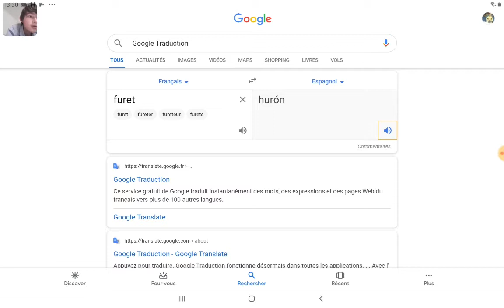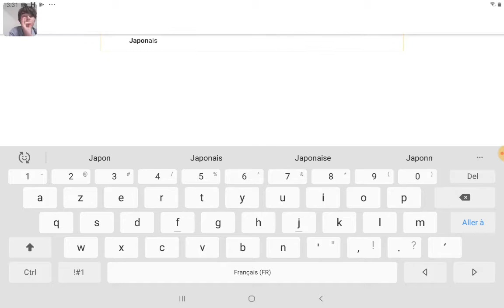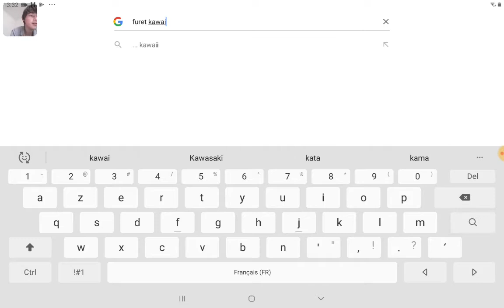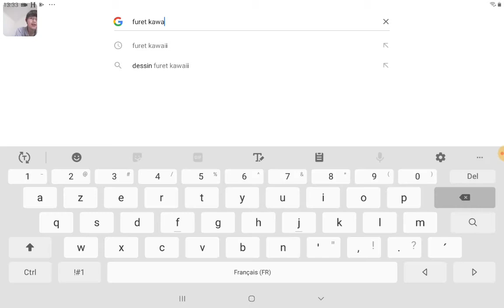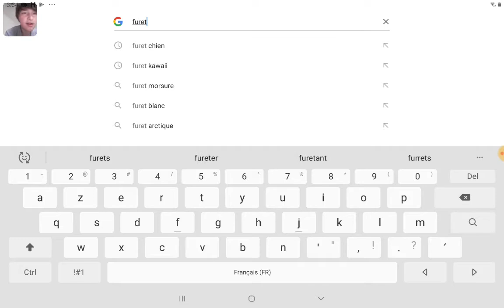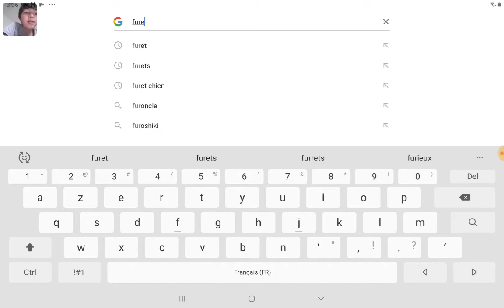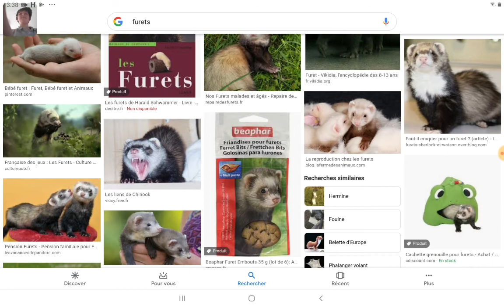Le vrai visage de mirte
C'est ma vidéo contre Satan et pour les furets